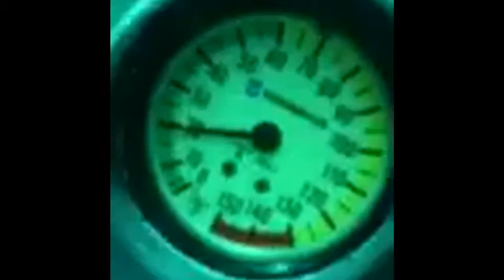Science project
Boyle's Law - Gal Youngin' (Delaney)